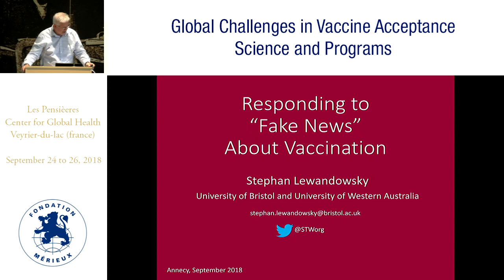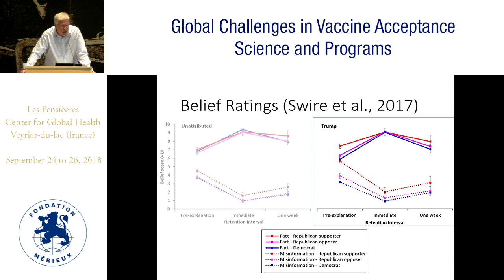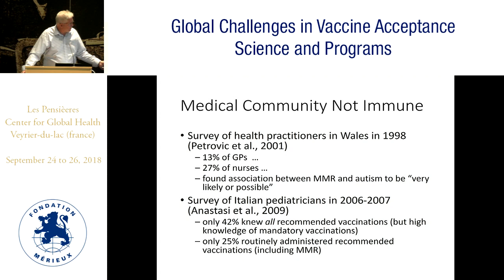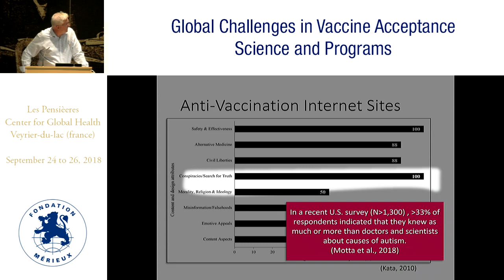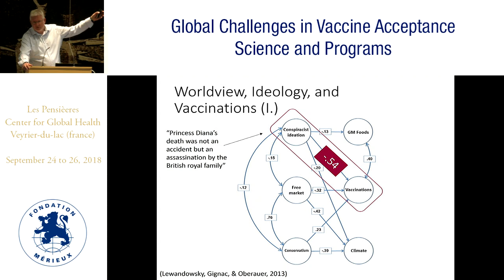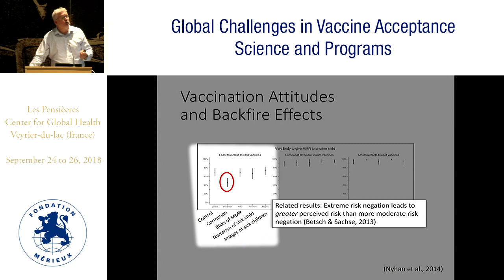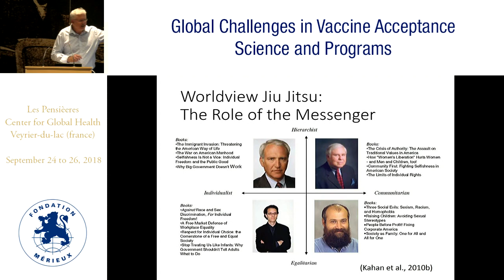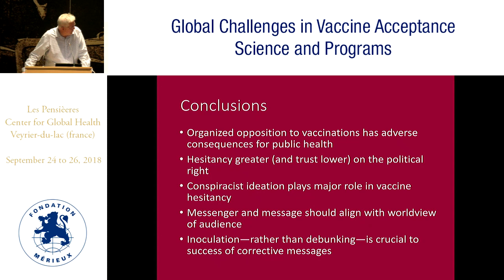Keynote address: Responding to fake news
Stephan Lewan-Dowsky